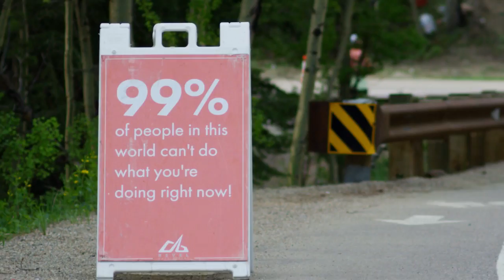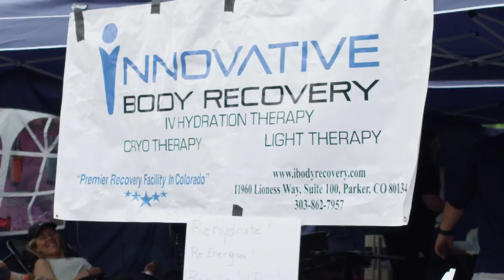2018 REVEL Rockies Half Marathon: Cori CantyWoessner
Cori CantyWoessner in the 2018 REVEL Rockies Half Marathon.